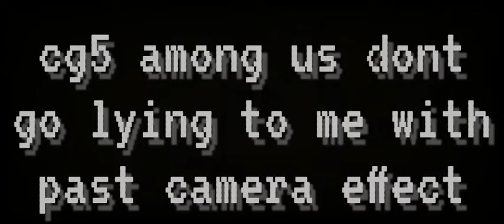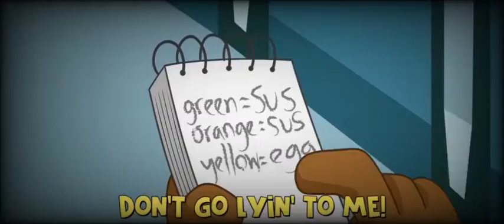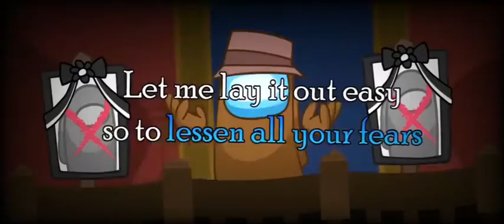Cg5 Among Us Lying 2 To Me But With Past Camera Effect